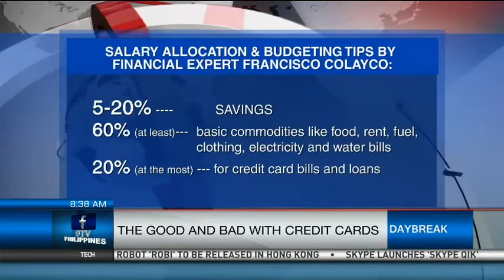The Good And Bad With Credit Cards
With the shopping season just around the corner a financial expert suggests: think before you swipe that credit card.This he notes, as Filipinos tend to use this more for non-essentials instead of using it for the long run. Fiona Nicolas tells us more.